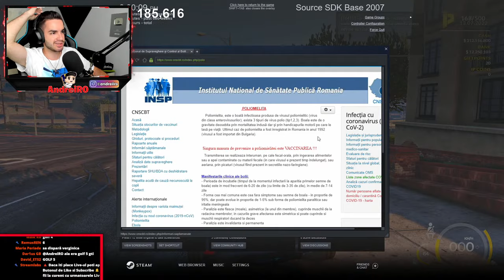⛔MARIUSEL se RĂZBUNĂ pe VERGINICA... #16 | Gta 5 Real Life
Server-ul pe care ma joc este - IMPERIAL ROMANIA

 ♦ PAGINA DE FACEBOOK:
👉Steam:
 ♦Contul de Smurf{pe care dau add la Abonații}:
• AndreiRO •